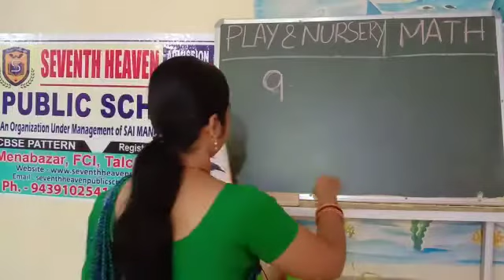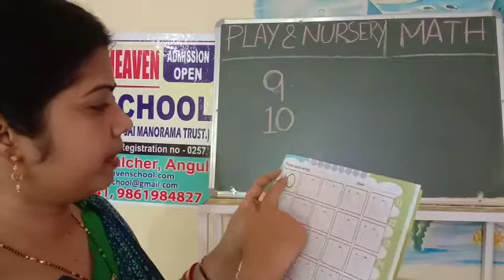Play/Nursery writting 9,10